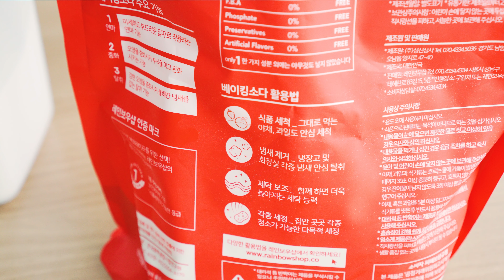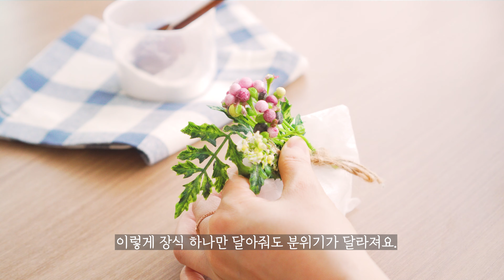베이킹소다 활용법 / 변기세정제 만들기 / 꿀주부의 베이킹소다 활용 팁 (Sub)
안녕하세요. 꿀주부입니다.😊💖
오늘은 베이킹소다 활용법 7가지를 준비했습니다.

천연세제로 잘 알려진 베이킹소다는 가정에서
정말 많이 사용되고 있죠.
베이킹소다는 pH8정도 되는 약알칼리성입니다.
세정력이 강알칼리성인 과탄산소다(pH10) 보다는 약하지만,
그래도 안전하게 자주 사용할 수 있어서
착한 천연세제라고 생각합니다.😊

베이킹소다는 구연산이나 식초와 섞어서 사용하시면 안됩니다.
함께 사용할 경우 중성에 가까운 물이 되기 때문에
베이킹소다의 세정 효과가 떨어지게 됩니다.
베이킹소다와 세제는 함께 사용하셔도 됩니다.

부담없이 사용가능한 베이킹소다~~
그럼 꿀주부와 함께 영상에서 활용법을 함께 시청해봐요~~💖

🧁  Editing program : Adobe  Premiere Pro
🧁  Camera Information : Sony6400